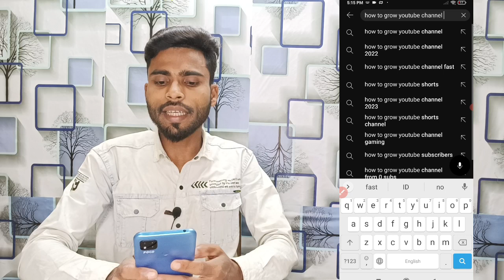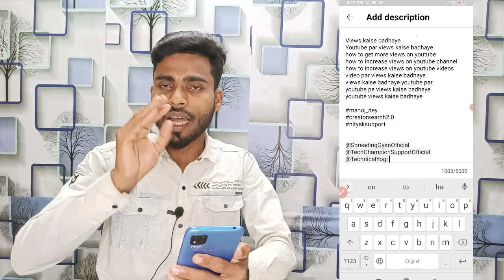6 -7 views आते है तो | views kaise badhaye youtube par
6 -7 views आते है तो | views kaise badhaye youtube par | views kaise badhaye

7 -8 views आ रहा है || views kaise badhaye | youtube par views kaise badhaye

5 -6 views आता है चैनल पर | views kaise badhaye | youtube par views kaise badhaye

Manoj dey
Youtube views nhi aa raha